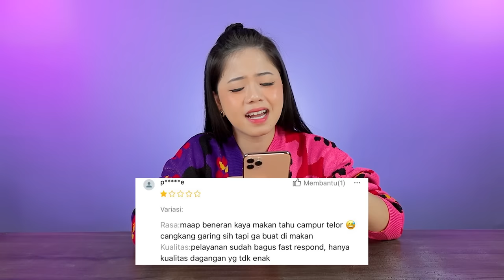BELI "KEPITING BUNTING" DENGAN RATING TERBURUK DI SHOPEE!